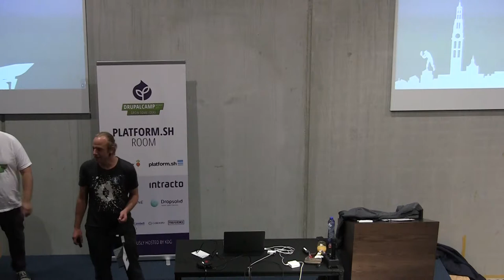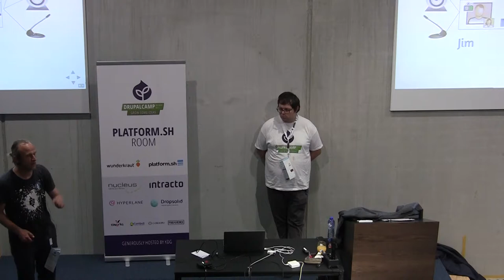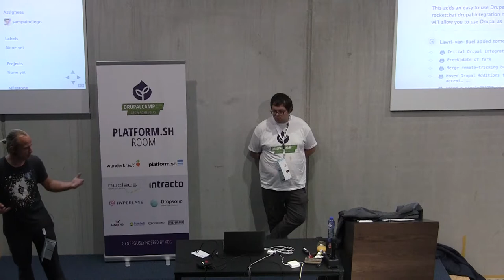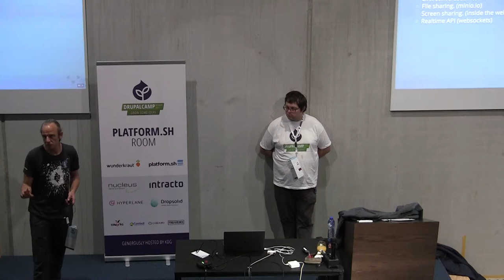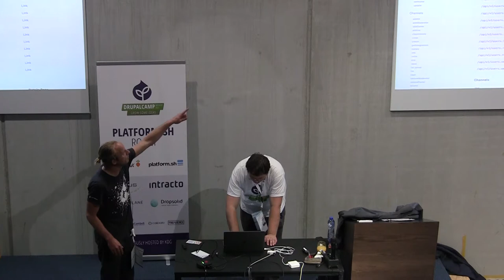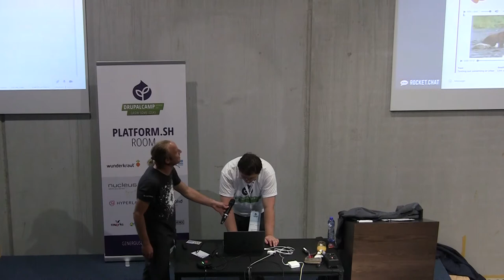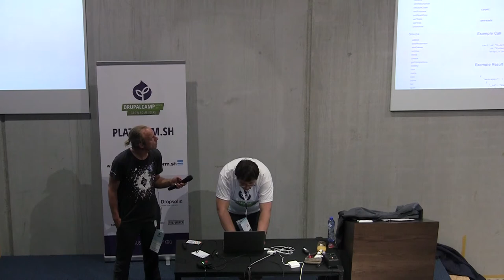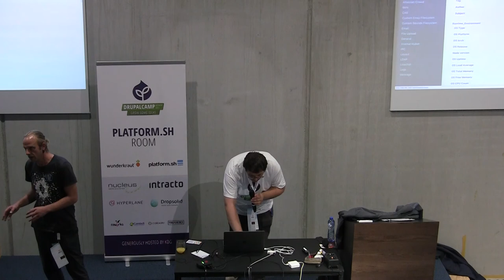Rocket.chat comes to Drupal by Floris van Geel - idevit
Once we had slack and everybody seems to love it in the developer's world. But why is it so good, can these processes be improved? Naturally, How about not having the 3.8 billion US$ of capital investment and mixing technical achievement, workflow and marketing funnels just because a community can?

Meet Rocket.chat the #1 open source multi channel chat, video, teleconference and remote desktop solution.

Born in Brazil where everything is flavoured with salsa, passion and nice. Rocket chat is the open source solution that make all your Drupal collaboration dreams come true.

And yes there is a module for Drupal 8 and seven :)

Currently the integration API is in development and will be ready before this session.

This presentation is a good cocktail of site building, community as well as business perspectives, it emphasises on how two communities collaborated.

After visiting this session you will be inspired and want to communicate with a good, free, open-source and powerful solution.